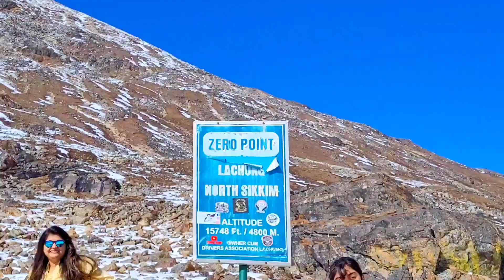LACHUNG,SIKKIM |TRAVEL VLOG| North Sikkim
Hello from Lachung! Here's vlog 3 of my Sikkim series. In this video I have visited Lachung Monastery, Zero Point, Yumthang Valley, the mesmerizing Teesta River and had some fun with the locals!